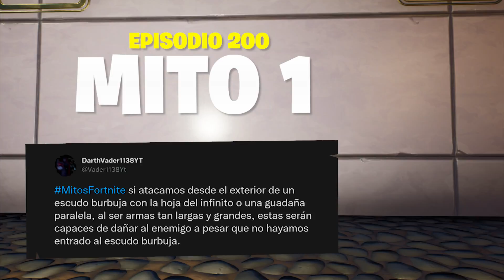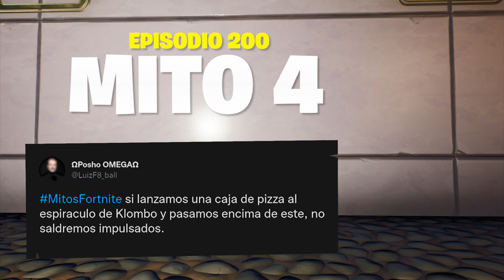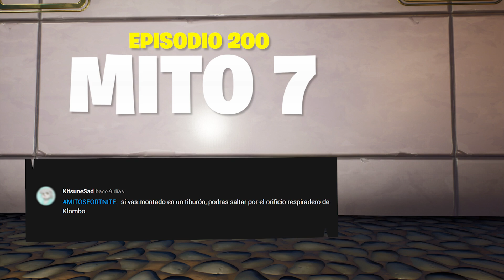ESPECIAL EPISODIO 200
¡Ya está aquí el especial 200! 🌟

Mitos Fortnite es una iniciativa llevada por miembros de nuestra comunidad en la que vosotros, nuestros jugadores, sois quienes tenéis la voz cantante.

Usad el Hashtag MitosFortnite en Twitter para dejar vuestro mito. Afirmaciones o negaciones de mitos o curiosidades que estén rondando en vuestras cabezas.

Recordad: Afirmaciones o negaciones. ¡Pero no preguntas!.

El encargado de esta sección será Davidpkami, esta es su cuenta de Twitter: